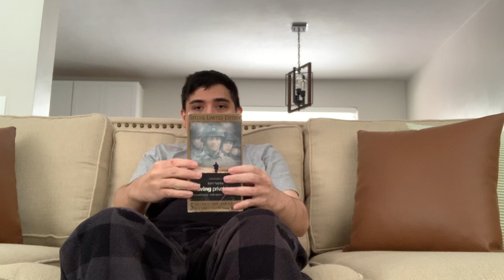unboxing saving private ryan